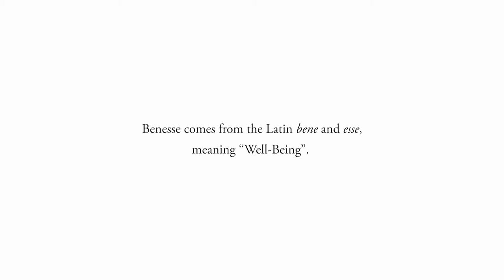Cross-Talk: Tadao Ando and Soichiro Fukutake episode 4 : Well-Being